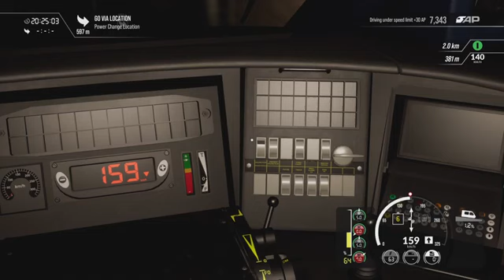Train Sim World 2 (TGV Duplex, Abend Technik)(Ingame sounds ✅, Micro also stimme ❎)